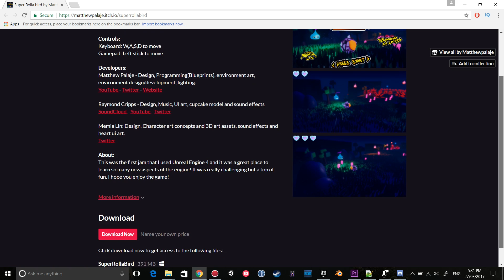My first Unreal Engine 4 game - 48 hour game jam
Hey everyone! In this video I go over my first Unreal Engine 4 game which was developed at a 48 hour game jam. This game jam was NSI Tafe game jam hosted in Sydney at the St Leonards Campus.

It was super challenging but a ton of fun! I hope you enjoy the video and make sure to try out the game!